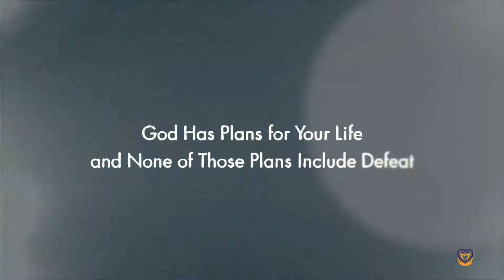Paul vs Jehovah and The Law p.2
This is about Paul who was once Saul of Tarsus. Upon his revelation of Christ, he recognized that Jehovah was not the Father of Jesus but a meditator. The revelation of Christ in you the hope of glory redeemed us back to our original identity enabling us to speak with our Father face to face.